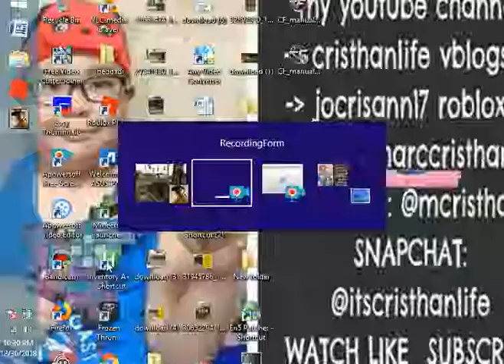gta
cristhanlife vblogs

AND

 jocrisann17 roblox